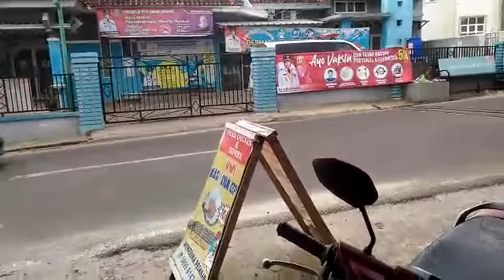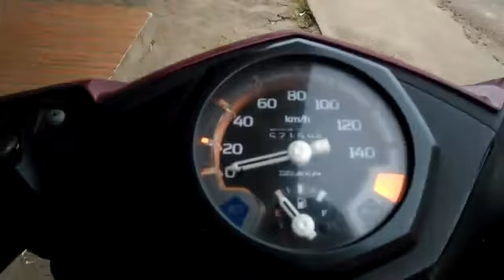keseruan pulang kerja sambilan berbelanja